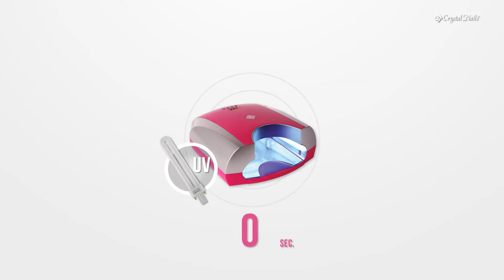Stamping Valentines day nail art idea.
Nail art by Szilvia Balazsi.